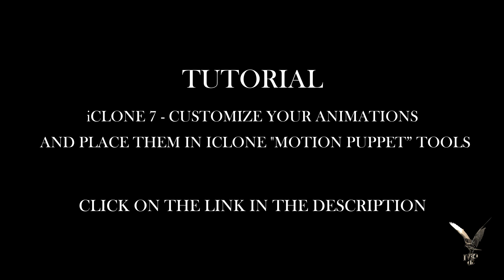iClone 7 - Demo Short Military Base Scene - by Cevi3D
Hello guys!

I created this short scene with a mix of animations, made up of the iClone 7. This is just a small example to highlight the incredible results that can be obtained in your projects, creating custom animations and inserting them into the iClone 7 "Motion Puppet" panel. For this reason I decided to create a tutorial to share my knowledge with you!

Good vision from Cevi3D! ;)